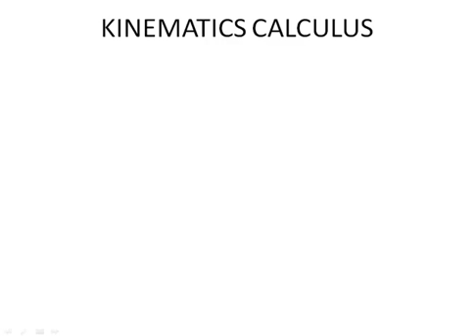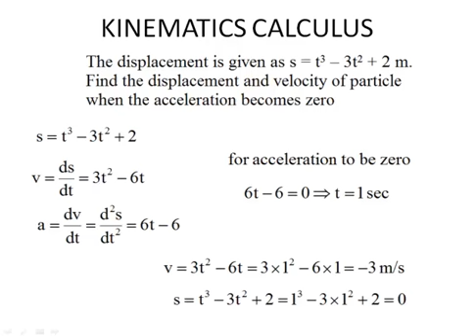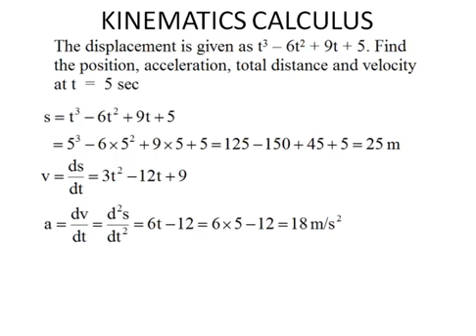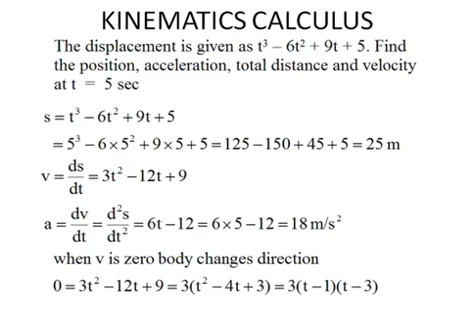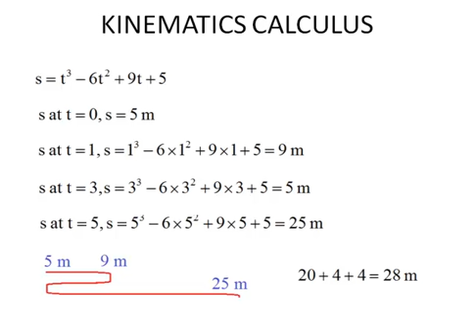02.CLASSXI. KINEMATICS n CALCULUS MUST for NONMATHS NEET ASPIRANT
This video further gives an example of difference between distance and displacement